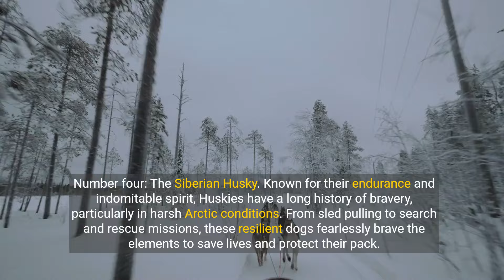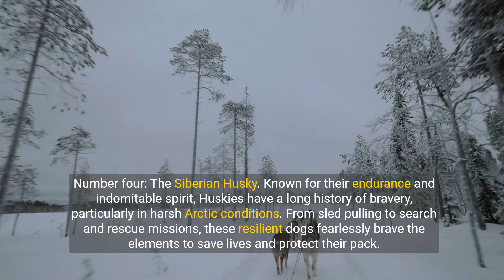Top 9 Bravest Dog Breeds: Heroes on Four Legs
Dive into the world of the bravest dog breeds, from the loyal German Shepherd to the fearless Labrador Retriever. Discover the roles these courageous canines play in protecting and serving, making them true heroes in their own right. Join us as we celebrate their unwavering loyalty and heartwarming tales of bravery.